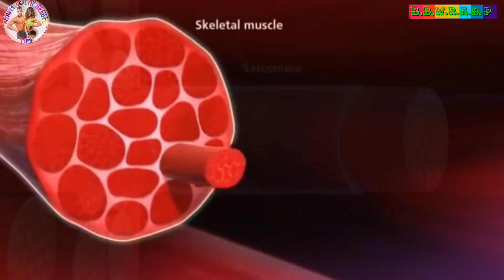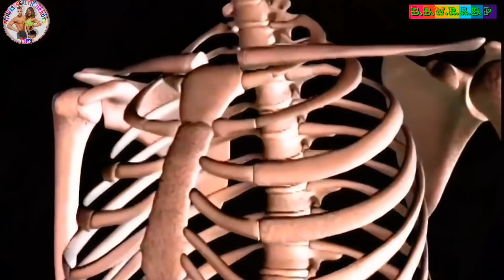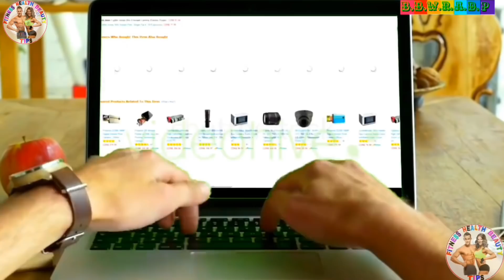How to make low budget size gain protein powder at home/how to make protein powder/protein kese bnay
Milk Powder 👇

बादाम पाउडर 👇

Peanut Butter 👇

हमसे contact करने के लिए हमे Facebook Page ओर instagram पर Like and follow करें!👇